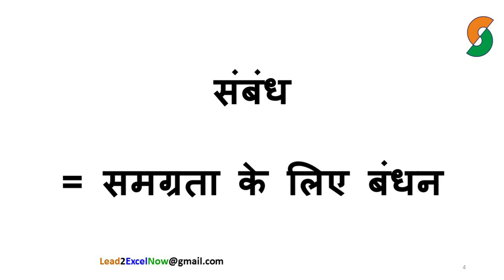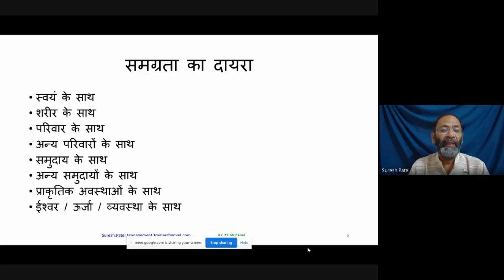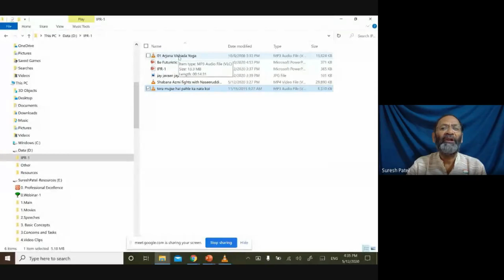Suresh Patel presents Interpersonal Relationships Skill Episode-1 (12 May 2020)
Our life is nothing but our relationships with people, all other forms of life and material.
"Fulfilling Relationships" are sources of Power & Joy.
But it does not happen automatically !
It is a skill to learn and master over a period of time.

This series will give you an opportunity to look within and work upon your own self, to develop this one of the most important life skills.